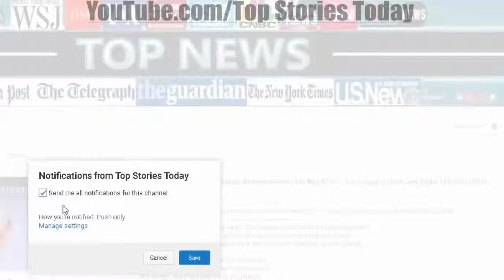BAD MOVE! 8 Huge Retailers Just Turned On Trump, Will Now Never Be The Same Backlash Has B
SOURCE :

Source :

Top Stories Today - BAD MOVE! 8 Huge Retailers Just Turned On Trump, Will Now Never Be The Same Backlash Has Begun! ▻ Read More/ Source/ .

BAD MOVE! 8 Huge Retailers Just Turned On Trump, Will Now Never Be The Same – Backlash Has Begun! Black Friday Sales on .

BAD MOVE! 8 Huge Retailers Just Turned On Trump, Will Now Never Be The Same – Backlash Has Begun!